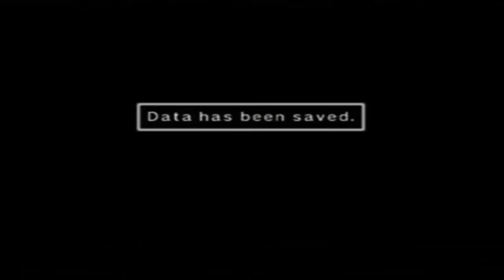Custom Robo (RV) - Part 08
In this episode we deal with Shiner and learn that the boss has entered us into a tournament at the training hall in order to drum up some business for Steel Hearts by bragging about how well we did.